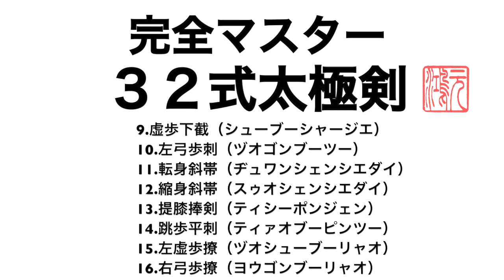32式太極剣 完全マスター2.第二組 解説あり‹背面›中村元鴻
▼今すぐメルマガ登録して【太極拳上達の５つの極意】を無料で受け取る！！！
無料で配信中!!!【太極拳上達の５つの極意】
中村元鴻（なかむらげんこう）先生に直接聞いてみた！

▼▼▼太極拳理論検定講座▼▼▼太極拳の極意を学び、太極拳が驚くほどわかる！
太極拳の理論的な言葉をただ知るだけでなく、実勢的に理解し、これからの太極拳の修練に生かすことができるように詳しく解説し理解できるようなオンライン（DVD）講座！

▼▼▼太極拳オンライン講座！▼▼▼いつでもどこでも太極拳レッスンが受けられる！

剣術、槍術、太極拳の世界的な武術家。

2.第二組 解説あり‹背面›
32式太極剣 完全マスター 中村元鴻
各動作を１動作ずつ詳しく説明。
誰でも簡単に32式太極剣をマスターできます。

３２式太極剣
　起勢【チーシー】
1.並歩点剣（ビンブ―ディエンジェン）
2.独立反刺（ドゥーリーファンツー）
3.仆步横掃（プーブーホンサオ）
4.向右平帯（シャンヨウピンダイ）
5.向左平帯（シャンヅォピンダイ）
6.独立掄劈（ドゥーリールンピー）
7.退歩回抽（トゥイブーフイチョウ）
8.独立上刺（ドゥーリーシャンツー）
9.虚歩下截（シューブーシャージエ）
10.左弓歩刺（ヅオゴンブーツー）
11.転身斜帯（ヂュワンシェンシエダイ）
12.縮身斜帯（スゥオシェンシエダイ）
13.提膝捧剣（ティシーポンジェン）
14.跳歩平刺（ティァオブーピンツー）
15.左虚歩撩（ヅオシューブーリャオ）
16.右弓歩撩（ヨウゴンブーリャオ）
17.転身回抽（ヂュワンシェンフイチョウ）
18.並歩平刺（ビンブーピンツー）
19.左弓歩欄（ヅオゴンブーラン）
20.右弓歩欄（ヨウゴンブーラン）
21.左弓歩欄（ヅオゴンブーラン）
22.進歩反刺（ジンブーファンツー）
23.反身回劈（ファンシェンーフイピー）
24.虚歩点剣（シューブーティエンジェン）
25.独立平托（ドゥーリーピントゥオ）
26.弓歩挂劈（ゴンブーグァワピー）
27.虚歩掄劈（シューブールンピー）
28.撤歩反撃（チェーブーファンジー）
29.進歩平刺（ジンブーピンツー）i
30.丁歩回抽（ディンブーフイチョウ）
31.旋転平抹（シュエンヂュワンピンモー）
32.弓歩直刺（ゴンブーヂーツー）
　収勢【ショウシー】

誰でも簡単に32式太極剣をマスターできる動画をどんどん更新していきます。